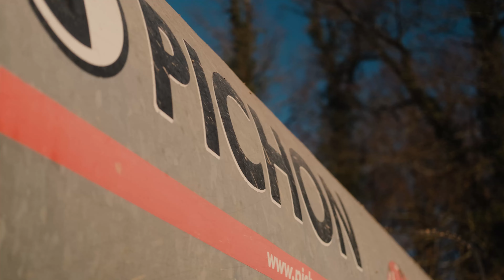Épandage de lisier 2024 avec un CASE puma 240 !!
Salut a tous on se retrouve pour une vidéo "Épandage de lisier 2024 avec un Case optum 240 !!"
A bientôt et bonne journée a tous !! 😉
Merci Florian 😉